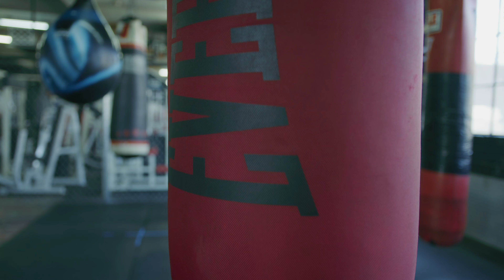Shot & Edited Boxing Commercial Example 1